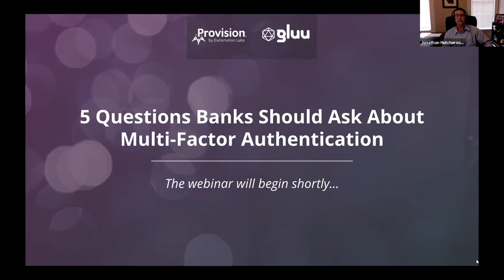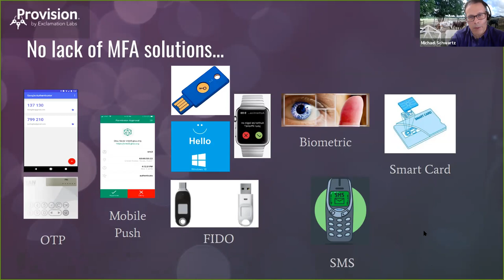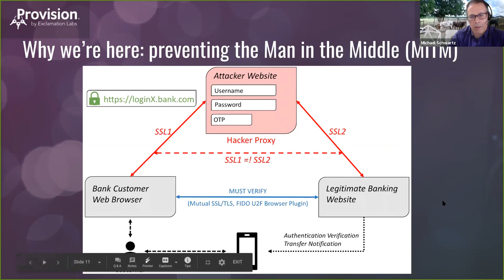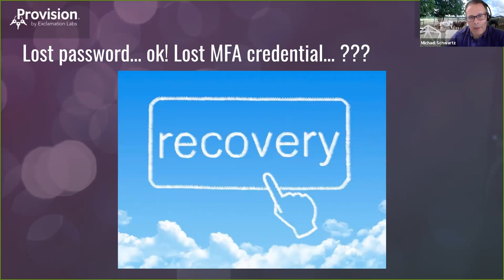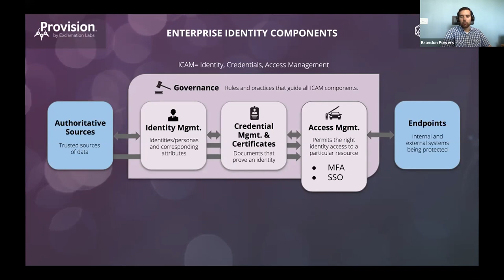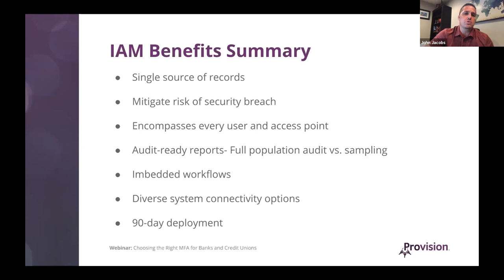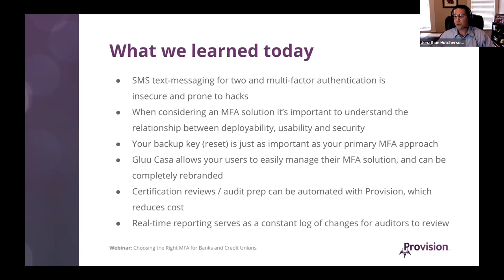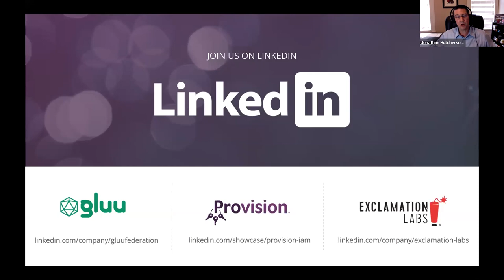Which MFA is Right for your Financial Institution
According to the Verizon Data Breach Report, 70% of cyber attacks use a combination of phishing and hacking. Phishing emails include fake notifications from banks--59% of phishing attacks in the US relate to finance.

Phishing is an existential threat to your customer’s security, and it’s up to you to protect them!

And most multi-factor authentication strategies don’t prevent the escalation of phishing attacks.

In this webinar, Gluu Identity and and Exclamation Labs Provision discuss the 5 key factors in selecting multi-factor authentication for banks.

Gluu 4.2, supports FAPI - Financial-grade APIs are REST APIs that provide JSON data representing sensitive data.and has been certified by OpenID